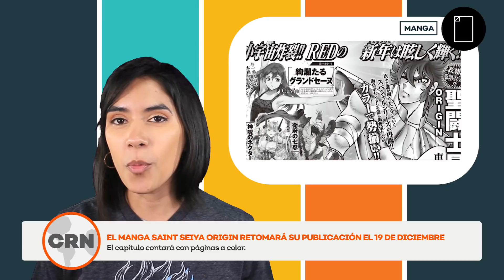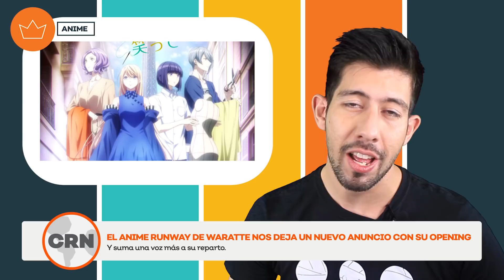Los 100 MEJORES ANIMES de la DÉCADA | CR NEWS ep 107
LISTA DE LOS 100 MEJORES ANIMES DE LA DÉCADA